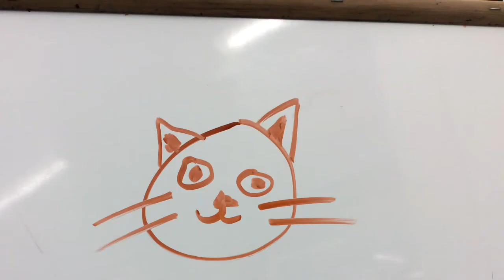Europe: A Love Story